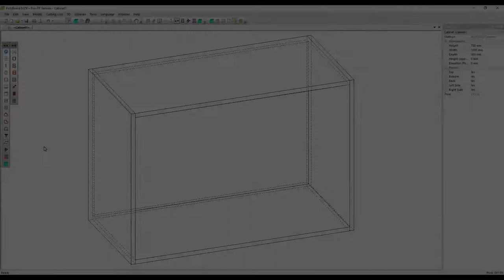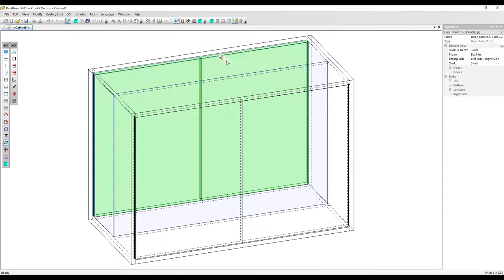Double Backs in Polyboard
These double backs are simply panels positioned parallel to the back but they can be brought forward to improve design flexibility. One application is to split the cabinet front to back and add doors or drawers to both, as in a kitchen island cabinet.